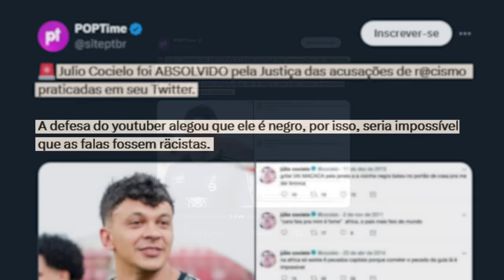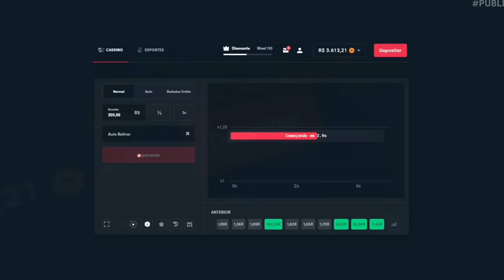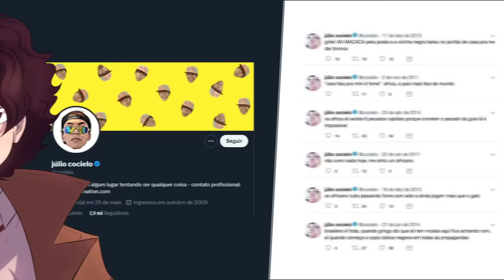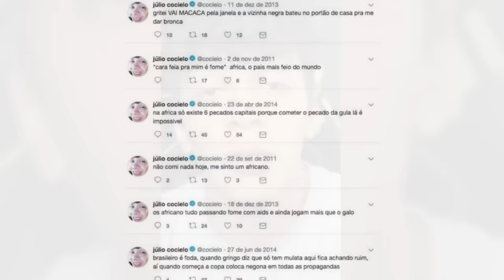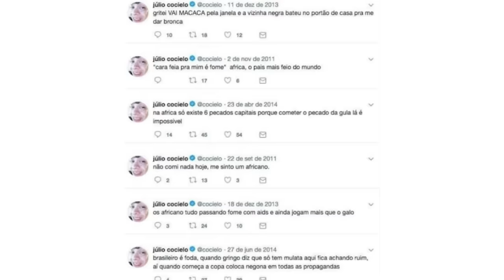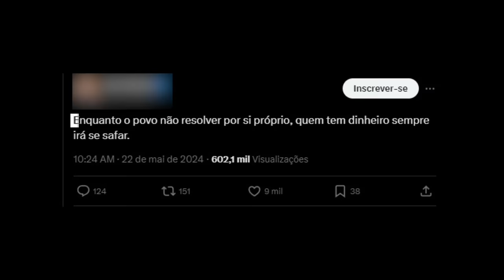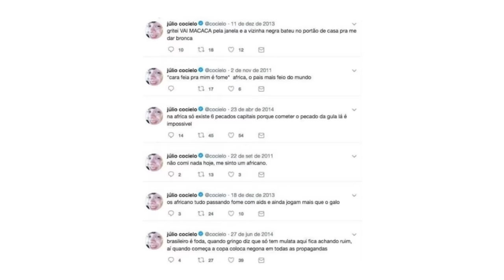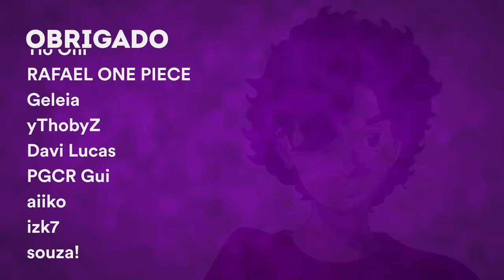QUEREM M4T4R O COCIELO PQ ELE NÃO FOI PRESO...?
jogue com responsabilidade sendo +18!